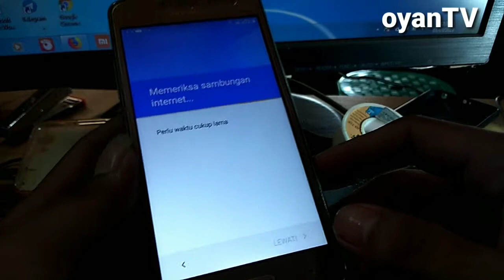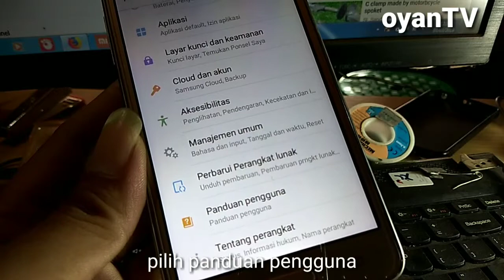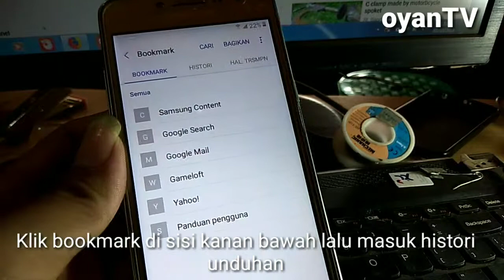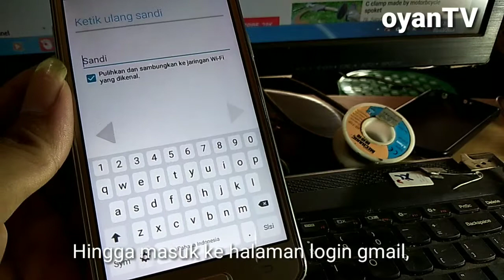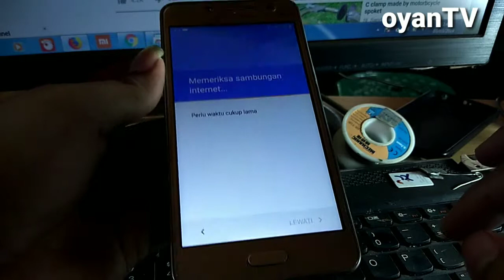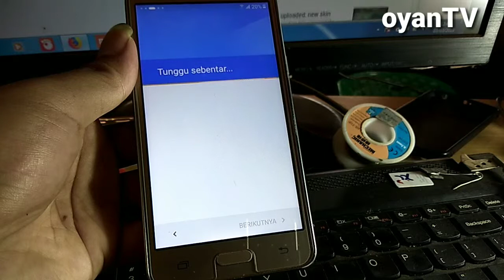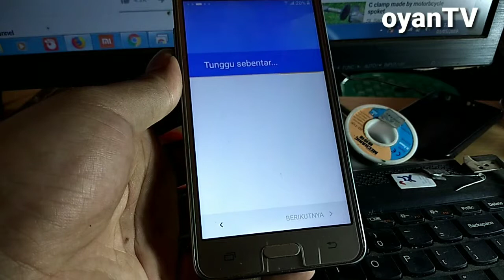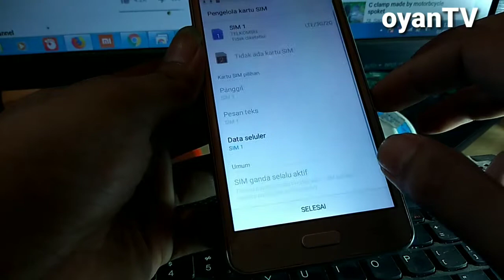Samsung j2 prime terkunci akun google (frp bypass)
Berikut ini adalah tutorial solusi untuk Samsung j2 prime terkunci akun google (frp bypass) tanpa bantuan PC, dengan metode talkback, mudah dan cepat..